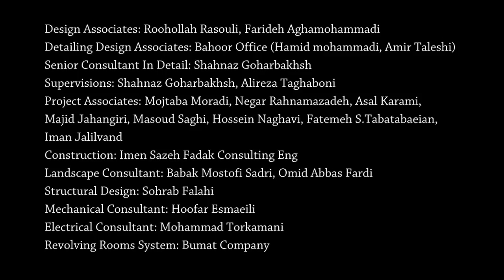Sharifi ha House - 90 Degree Rotating Room | Tehran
Tehran-based architectural studio Next Office are the brains behind the Sharifi-ha House, which features motorized rooms that pivot up to 90 degrees to face entirely in or out at the push of a button, depending on the occupants’ mood or the weather.
The building was completed last year. This interesting room feature was inspired by old Iranian mansions that were traditionally built with both summer and winter living rooms. Plus, having room (no pun intended!) for spatial adjustments also allows the building to have an additional introverted or extroverted dimension to its personality.
The technique used by the Next Office for the turning mechanism is the same as the one used in theatre productions. Goes to show that old-school is really the new cool, doesn’t it?

Architects:    Nextoffice – Alireza Taghaboni
Location:      Darrous, Tehran, Iran
Designer:      Alireza Taghaboni
Area:          1400.0 sqm
Year:          2013

Design Associates: Roohollah Rasouli, Farideh Aghamohammadi
Detailing Design Associates: Bahoor Office (Hamid mohammadi, Amir Taleshi)
Senior Consultant In Detail: Shahnaz Goharbakhsh
Supervisions: Shahnaz Goharbakhsh, Alireza Taghaboni
Project Associates: Mojtaba Moradi, Negar Rahnamazadeh, Asal Karami, Majid Jahangiri, Masoud Saghi, Hossein Naghavi, Fatemeh S.Tabatabaeian, Iman Jalilvand
Construction: Imen Sazeh Fadak Consulting Eng
Landscape Consultant: Babak Mostofi Sadri, Omid Abbas Fardi
Structural Design: Sohrab Falahi
Mechanical Consultant: Hoofar Esmaeili
Electrical Consultant: Mohammad Torkamani
Revolving Rooms System: Bumat Company

IMAGE SOURCE: "nextoffice.ir"
INFORMATION SOURCE: "nextoffice.ir"
OTHER SOURCES: